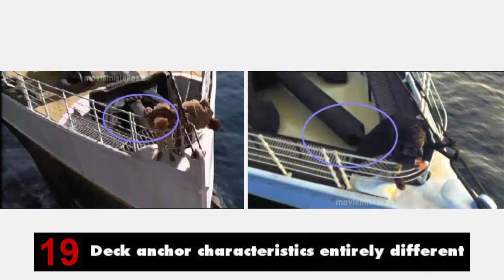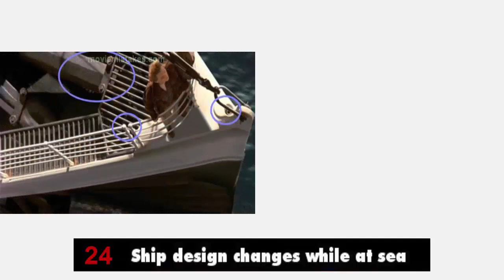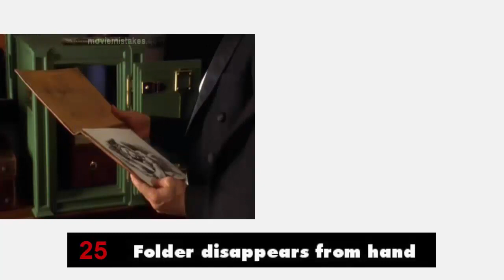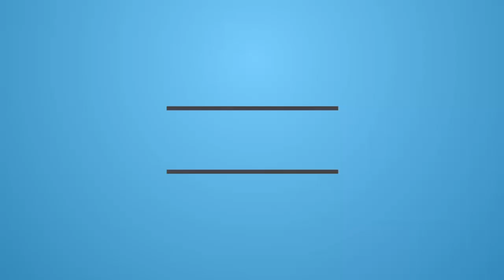30 Biggest Mistakes in TITANIC You Didn’t Notice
You may love the movie TITANIC but there are a handful of major movie mistake throughout the film. The next time you watch it, try to spot all 30 movie mistakes!